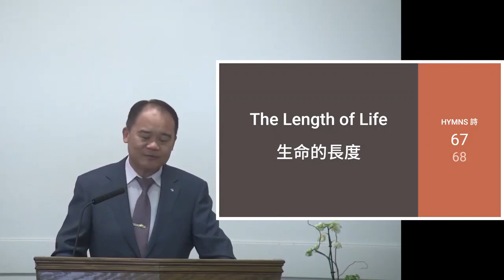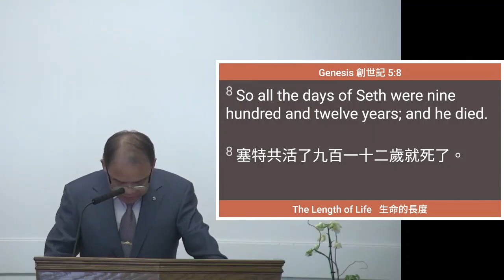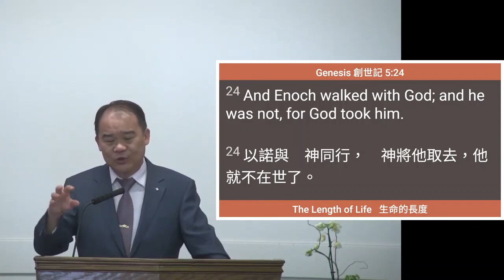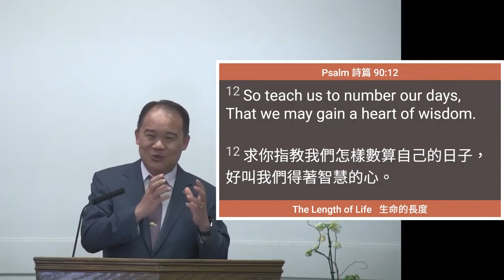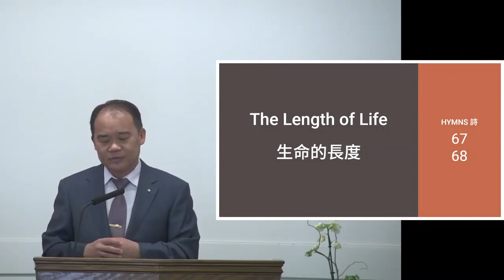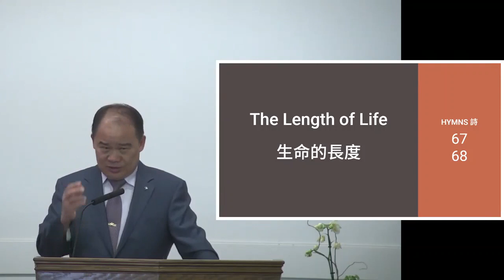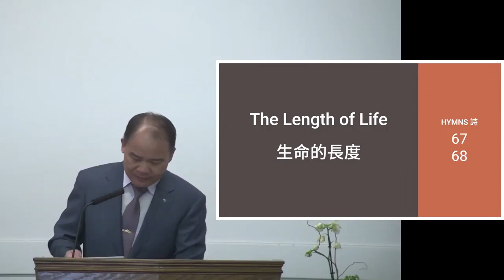3/31/2023 The Length of Life 生命的長度 Pr Luke Hsieh 謝宏駿 傳道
Preacher Luke Hsieh
Spring SSC